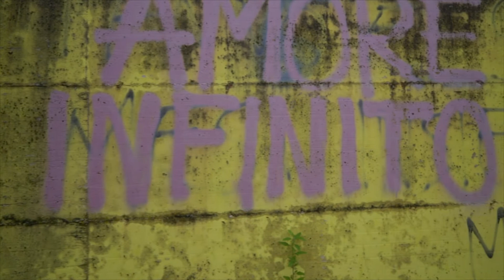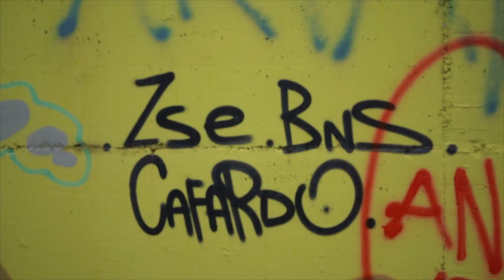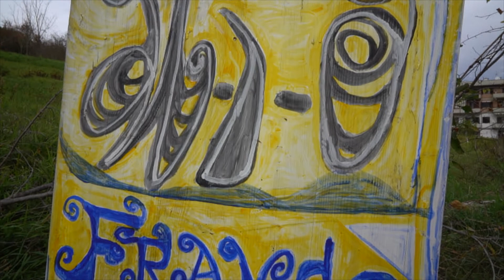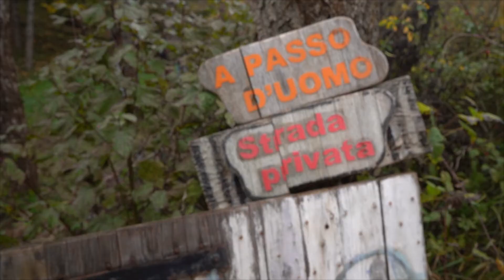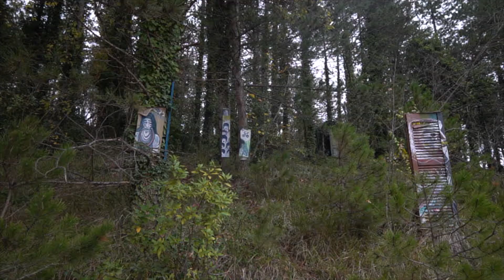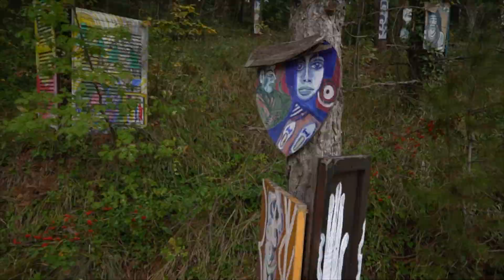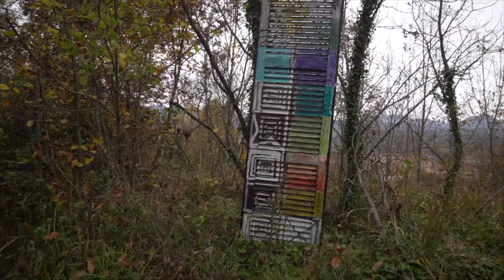Art Takes Shape le meraviglie del cuore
Passiann Passiann a Fabriano
Art Takes Shape
Immagini e Montaggio Ludovico Chianese